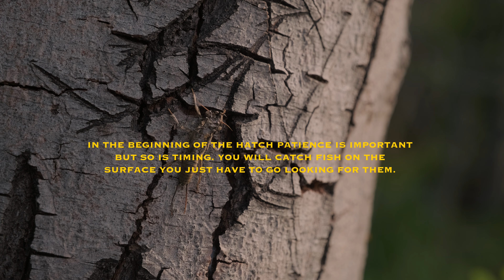DESCHUTES SALMONFLIES | Fly Fishing On The Deschutes River At The Beginning Of The Famous Hatch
It was time to get back out to the Big D for the beginning of the famous Salmonfly and Stonefly hatch. I had some good success on previous trips fishing the nymphs as they started to make their swim towards the shore to hatch.

This hatch needs a few things to line up for it to be "lights out" and each year there is a variable that might affect just how well you'll do, but if you time it right, there can be a few weeks of some of the best dry fly fishing you will ever experience.

I was able to spend a few days out there right at the beginning of the hatch and it was perfect. The weather was incredibly nice and the fish were just starting to key into the big bugs on the surface. This year is looking like a good one and I can't wait to get back out and fish more of the hatch before it finishes.